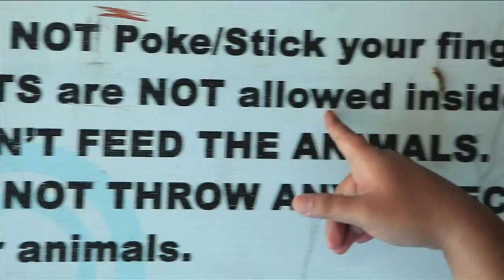Bogart the Explorer's Travel Adventure in the West Zone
Looks like somebody found some amazin' places to explore, just in time for the holidays! Grab your bag and join Bogart the Explorer discover great sites to enjoy during the Holiday break. Let's go!